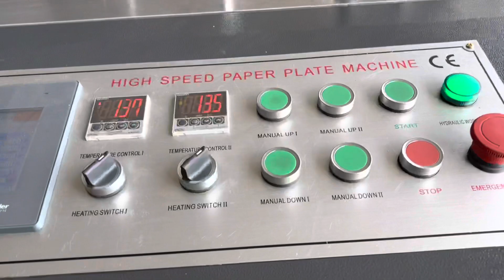High speed paper dish and tray making machine ,octagon party table ware paper plates